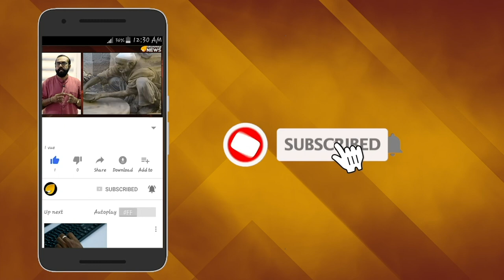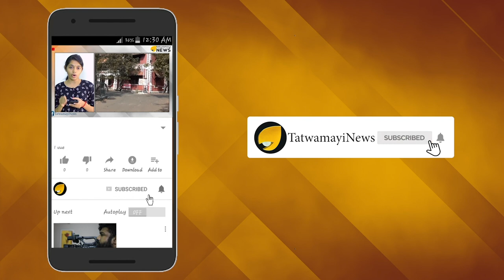വിധിയില്‍ മുന്നോട്ടുപോകേണ്ട; കാത്തിരിക്കുന്നത് അന്തിമ വിധി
മുഖ്യമന്ത്രി പിണറായി വിജയനെതിരെ രൂക്ഷവിമര്‍ശനവുമായി പന്തളം രാജകുടുംബം വീണ്ടും  രംഗത്ത്. ശബരിമലയില്‍ യുവതികളെ പ്രവേശിപ്പിക്കണമെന്ന സുപ്രീം കോടതി വിധി നടപ്പാക്കാന്‍ മുഖ്യമന്ത്രി പിണറായി വിജയന്‍ തിടുക്കം കാട്ടിയെന്ന് പന്തളം രാജകുടുംബം പ്രതിനിധി ശശികുമാര വര്‍മ്മ ആരോപിച്ചു.